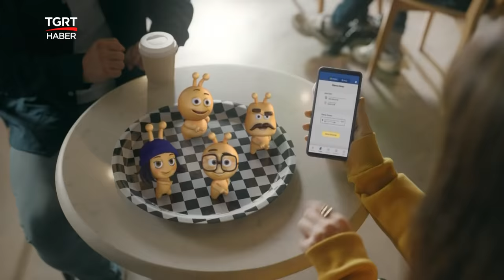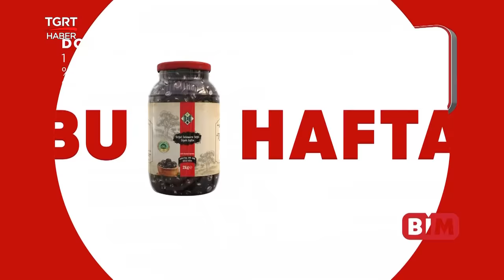Prof. Dr. Oytun Erbaş Uzun ve Sağlıklı Yaşamın Sırlarını Verdi! - Yeşim Salkım İle Şeffaf Masa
Prof.Dr. Oytun Erbaş TGRT Haber'de Yeşim Salkım ile Şeffaf Masa'ya konuk oldu. Uzun ve sağlıklı yaşamın sırlarını anlattı. Sağlıklı ve uzun yaşamak için gündelik hayatta yapılması gerekenlerden bahseden Akademisyen Yazar Şeffaf Masa izleyicilerine pek çok önerilerde bulundu.